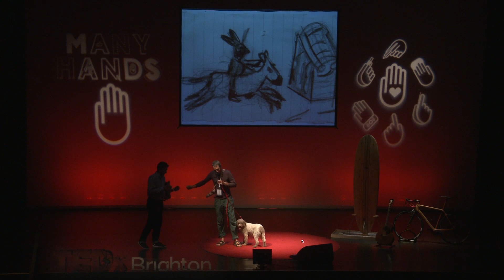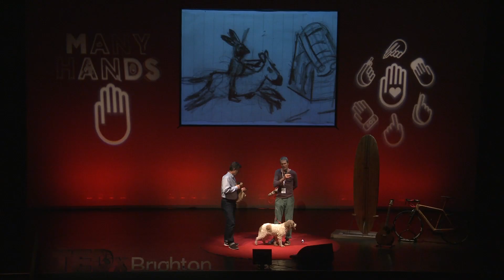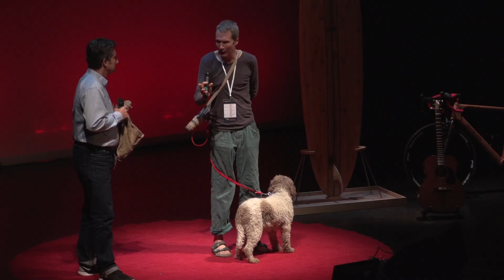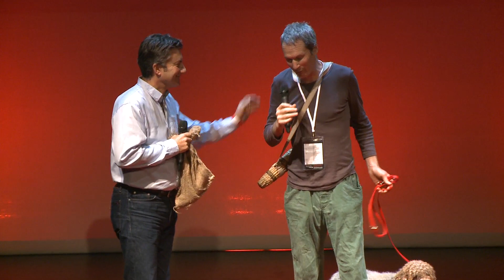Truffle hunting | Tom Lywood | TEDxBrighton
This talk was given at a local TEDx event, produced independently of the TED Conferences. Tom takes us on a somewhat eccentric journey into truffle hunting.

A former owner of a spit-roasting company and temporary commercial kitchens for events, Tom was hoping to take a break to draw until a botched operation on his knee left his left arm partially paralysed. He began to hunt for truffles and write poetry, and now is one of only twelve professional Hunters in the UK.